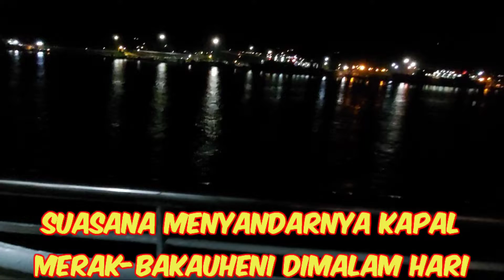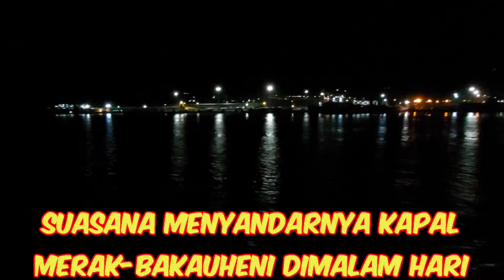BEGINI SUASANA DIKAPAL MERAK - BAKAUHENI DARI NAIK SAMPAI MENYANDAR